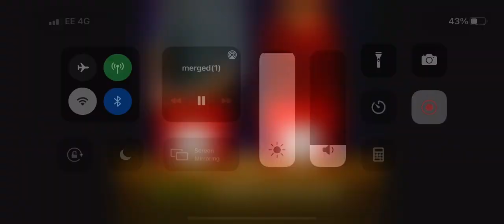Deal or no deal doctors and nurses lynn 11/5/2012